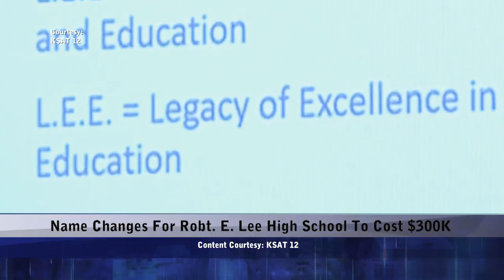Tuesday, November 14, 2017 - Update 2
Topics: Name Changes For Robert E. Lee High School To Cost $300,000, Ban On Political Clothing At Voting Booth Could Change